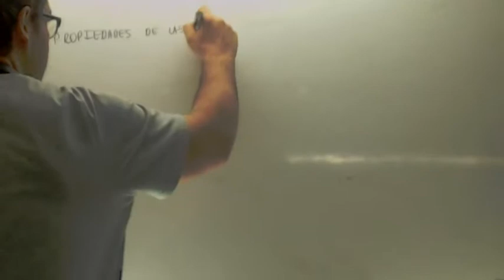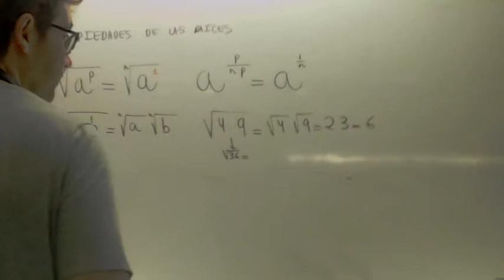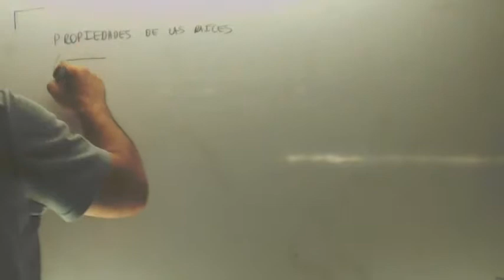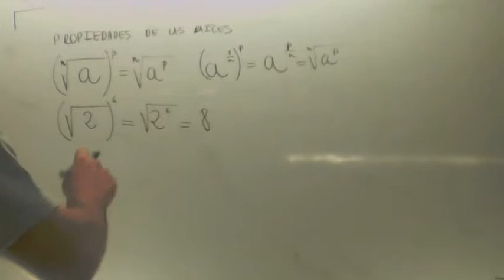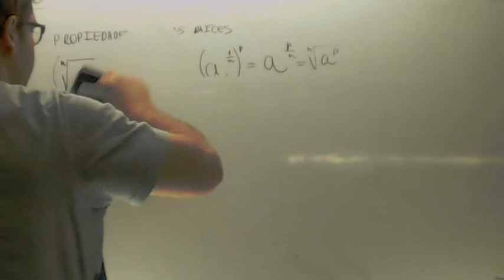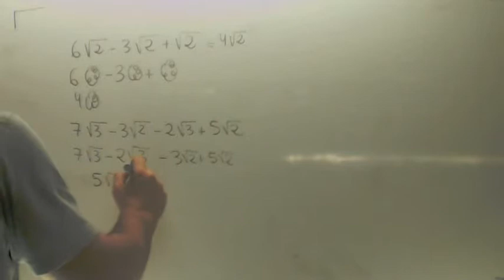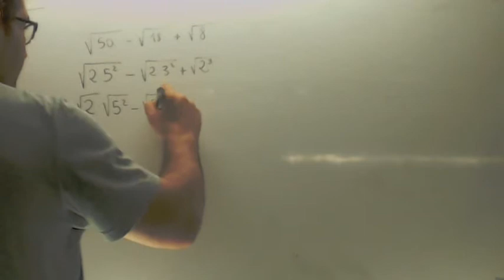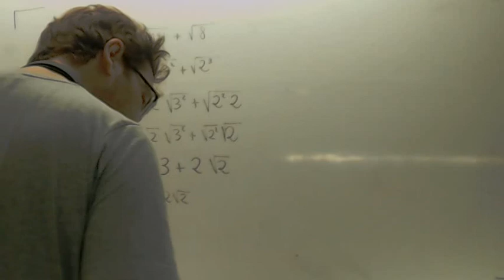Propiedades de los radicales Matematicas 4º ESO Academia Usero Estepona